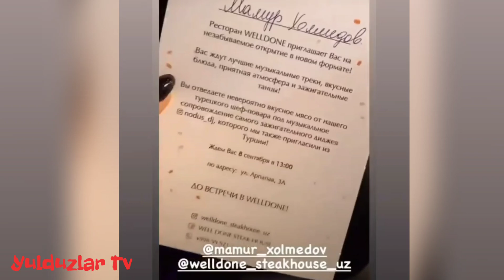ХАЛИМАХОНИМ ТОШКЕНТДА ЯНГИ РЕСТОРАН ОЧИШ АРАФАСИДА МАШХУРЛАРГА ТАКЛИФНОМАЛАР ТАРҚАТИЛДИ...